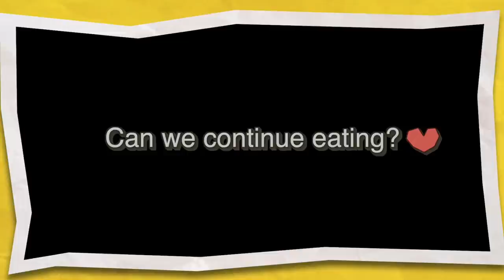Episod Finale Discover Batu Kawa feat Dr Sim Kui Hian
Seperti yang dijanjikan, Ngektsai telah menemukan Dr Sim dengan watak2 Ngektsai. Dapat ktk org imagine giney seorang menteri berhadapan dengan sidak Cik Kemban, Monyeng, Melissa dan lain2? Dari watak nemiak sampei watak orang tua telah berjumpa face to face dengan menteri tok. Hahahaha... Jum layan video! Dalam video tok kmk duak banyak berkongsi apa rasa jadi menteri n jadi seorang Ngektsai. 😁 Jangan lupak share k, support video ala2 ngelayo dari Ngektsai!
Surprisingly bagi Ngektsai, ada banyak tempat boleh di raon di Batu Kawa. Ada masa kelak, dengan SOP norma baru zaman pandemik Covid-19, kitak boleh mbak family raon2 di area2 nok Ngektsai & Dr Sim pernah pergi k! ❤️
Beruntong rasanya menjadi salah seorang pure blood Sarawakian. Bangsa kami hidup harmoni bersama walaupun berlainan bangsa dan agama. Bukan hanya mainan teater dalam video sahaja, hanya jika anda berada di Sarawak dan melihat sendiri bagaimana harmoni ini dikecapi, baru lah anda setuju bahawa Sarawak adalah berlainan. Inilah yang Ngektsai dan Dr Sim sebut2 dalam video, BANGSA SARAWAK. Bangsa apa sekalipun, jawapan kepada soalan “you bangsa apa?” Jawapannya adalah “i Sarawakian!” ❤️
Oleh itu, dalam fasa yang penuh musibah tok, bersyukurlah kita kepada Tuhan dengan apa yang kita ada. Kadang2 kita terlalu melihat apa yang ada pada orang lain sehingga kelebihan dirik sik disedari. Sayangi kita dan berbanggalah. Terimak kaseh dengan Dr Sim, Dr Yellow Ngektsai haha, for being down to earth, melayan Ngektsai dalam 3 episod video ngelayo tok. You are such a good-hearted minister. I am proud to know the fact that u did a video with our late Tok Nan, and now, youre in my video as well. Much loves ❤️
Credit to Motion Foundry team for this opportunity! Lets work together again! Lastly, patuhi norma baru kehidupan, mun sik, jadi kedak watak2 Ngektsai semua kenak sound Dr Sim makei mask kelak. Har har har.
Ps : pardon my excitement in this video. Sebagai rakyat marhean, its not everyday menteri bukak pintu kereta for u yer. 😝